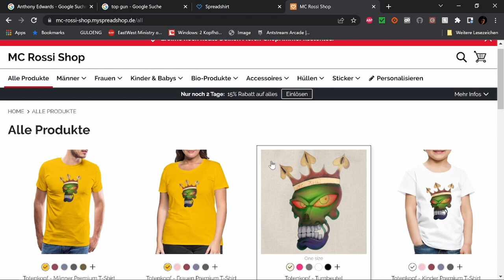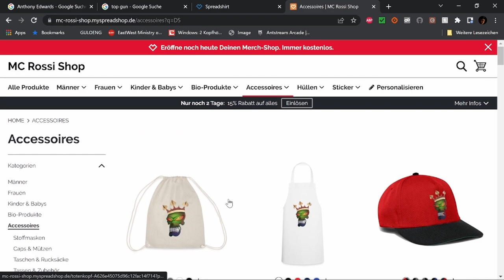Best of Twitch April 23 W 1 V 1